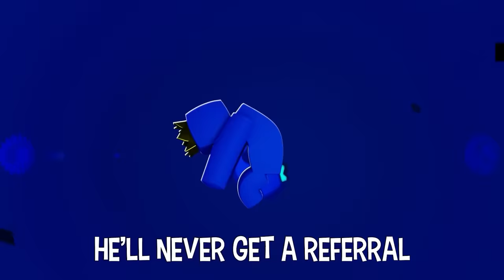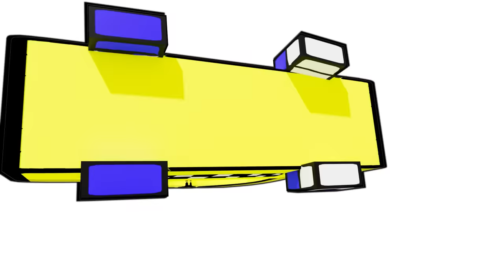Choo Choo Charles kills Steve while rapping - Animation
Check out how Choo Choo Charles uses his unique skills to hunt down his target.

Shirts, Hoodies, Backpacks, and most importantly, PLUSHIES are all available!

More Poppy Playtime focused content is on its way! New characters, never before seen areas of the Playtime Co Factory, deep lore and hints to BIG future events…GET EXCITED! Poppy Playtime Chapter 3 and more coming soon!

--  SONG –
"The Long Legs Family" by E.N.D

Produced at MobEntertainment in St. Louis, MO